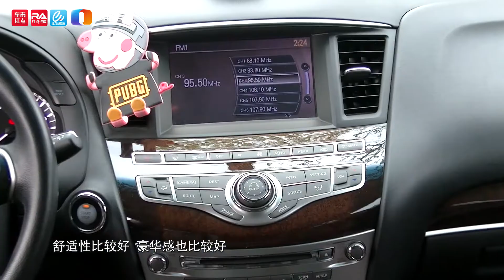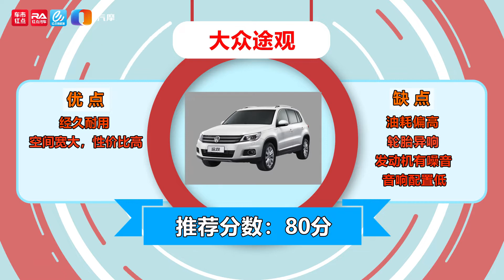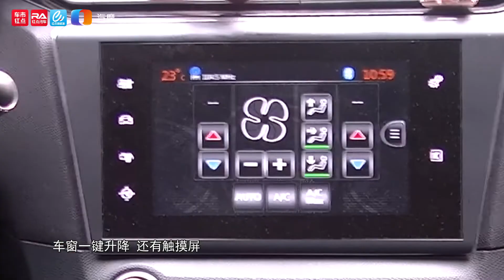车主有话说第十四期：选择适合自己的车型，才有愉悦的驾乘感受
车主有话说第十四期：选择一款适合自己的车型，才有愉悦的驾乘感受 车主有话说第十四期：选择一款适合自己的车型，才有愉悦的驾乘感受